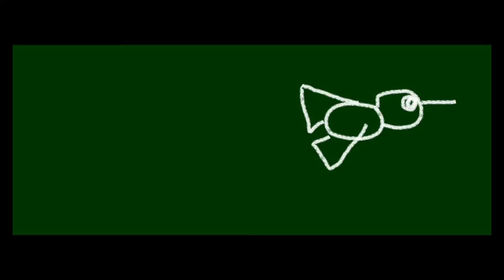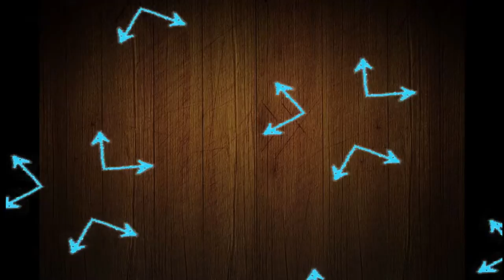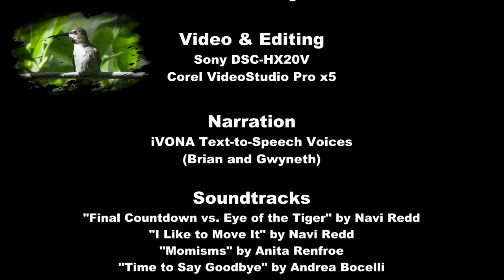The Life of Dart [HD]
The epic tale of Dart Jr. eating, pooping, and generally having a whale of a time. This is a funny 15 minute documentary about a very tiny little hummingbird that grew up in a tree right outside our kitchen window in Southern California.

"The Life of Dart" showcases the capabilities of the new Sony DSC-HX20V camera. The video was created using Corel VideoStudio Pro X5 and was narrated using iVONA text-to-speech voices (Brian and Gwyneth).

[Recommend watching this video in 720p or 1080p HD]